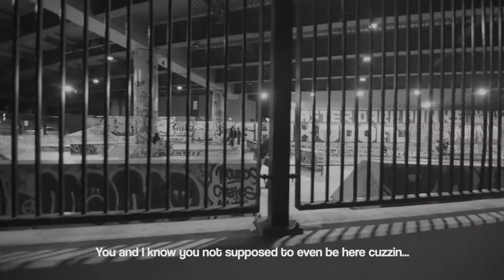Jay Bodii x Brick & Mortar Highlight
SAN FRANCISCO SHOW AT BRICK & MORTAR RECAP 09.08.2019

Jay Bodii takes the stage at Brick & Mortar at San Francisco.

Artist: Jay Bodii

Songs In Order: Jay On A Friday Episode 8
                             A.M.B.T.
                             Jay On A Friday Episode 9

Cinematography x Editing: Visuals are provided by Bravo Visuals x Bravo Capitan

Equipment List:

GH5s
Metabones Speedbooster
Sigma 18-35mm 1.8
RoninM